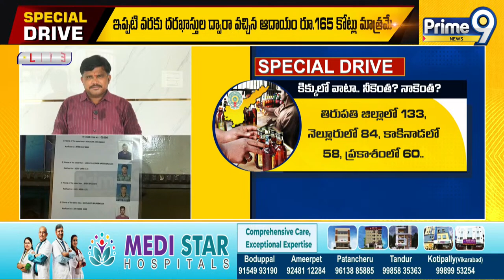వైజాగ్ లో మద్యం సిండి"కేటుగాళ్లు" | Liquor Tendering in Vizag | Andhra Pradesh | Prime9 News